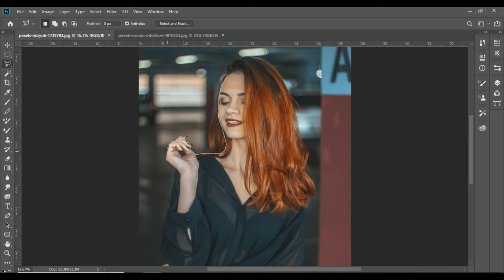How to Make Your Photos Look Professional with Photoshop?